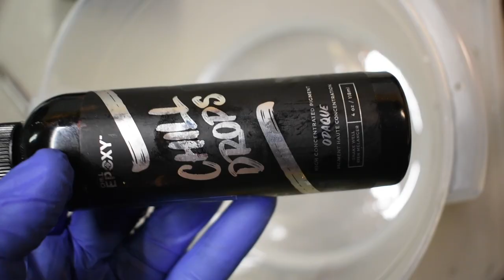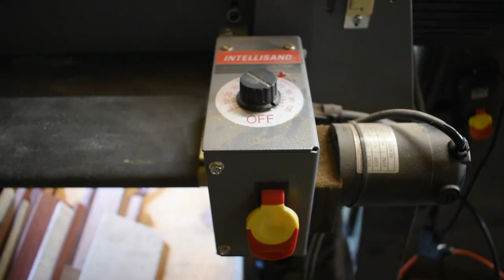Ultimate XL Cheese Board - 36 x 15 inches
This video goes over the steps to make a crystal clear charcuterie board. You can cast any item using these methods!
My goal is to rescue and reclaim wood before it goes to the landfills and restore it with beautiful new designs!

Tools I used: (these are just regular amazon links, which supports my channel!)
Epoxy mixing sticks
Mirka Abranet Sandpaper
Mirka Deros Orbital Sander and Vac
Abralon Wet sanding paper
Odies Oil Finish
Walrus Oil

My name is Chad Bratton and I am passionate about making high quality products that will last for many generations to come.  I restore wood with Epoxy Resin and have a large inventory of English and Black Walnut, Cherry, Chestnut, Maple Burl, and other exotic woods! Currently working on many items coming soon such as Charcuterie Boards, Cutting Boards, Bedside Tables, Dining Tables, and many other items coming soon.